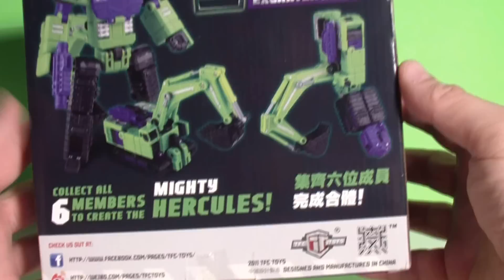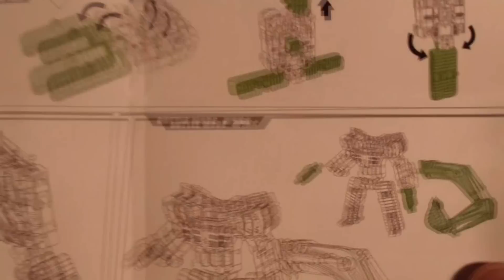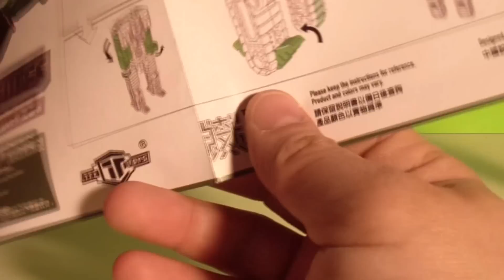EXGRAVER - TFC TOYS HERCULES PROJECT TRANSFORMERS TOY REVIEW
TFC Toys Exgraver. Figure 1 of 6 to make the Mighty Hercules!!! Or G1 Devastator to you and I.